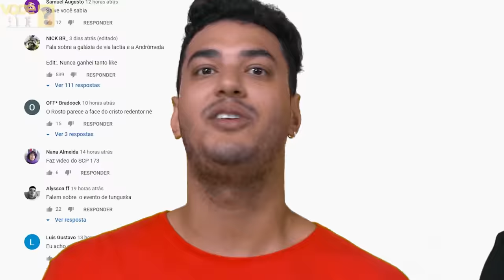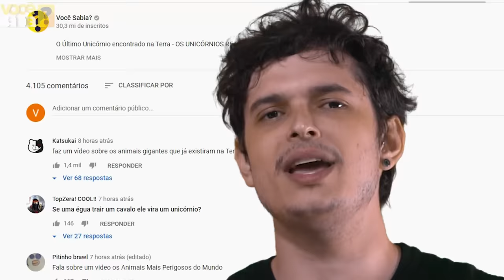30 MILHÕES!! OS MELHORES MOMENTOS DO CANAL VOCÊ SABIA?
30 MILHÕES!! OS MELHORES MOMENTOS DO CANAL VOCÊ SABIA?